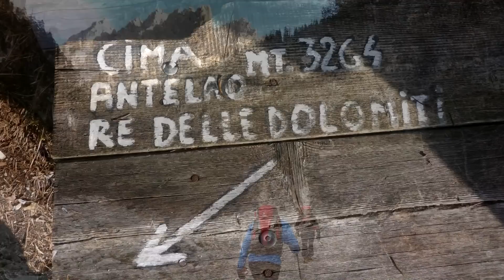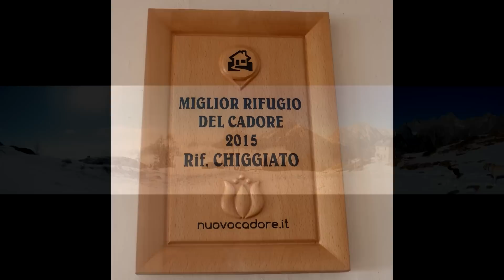Tre Uomini e Un Cane (Three Men And A Dog)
A walk to the Rifugio Chiggiato in the beautiful Cadore area of the Dolomites with Meg and two good friends from the G+ Dolomites Community